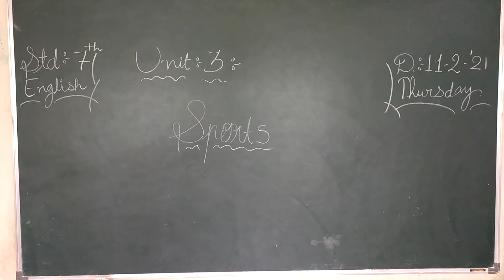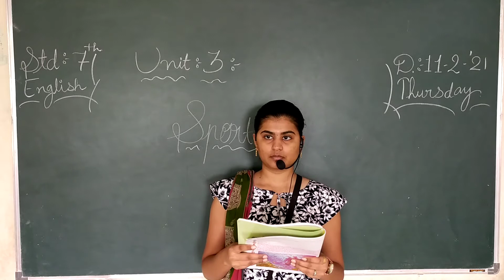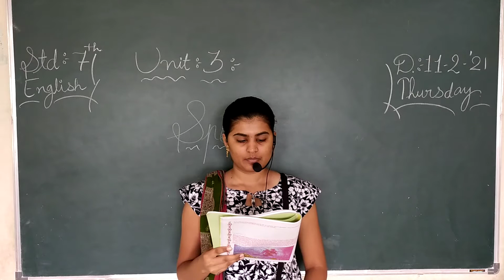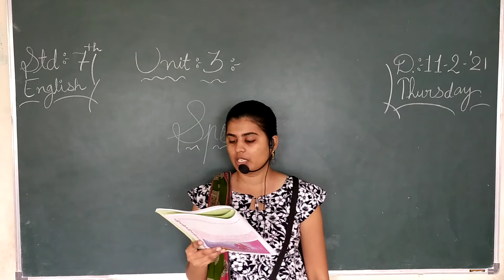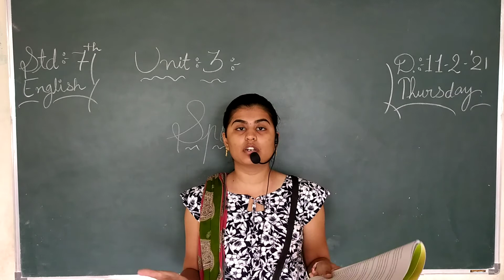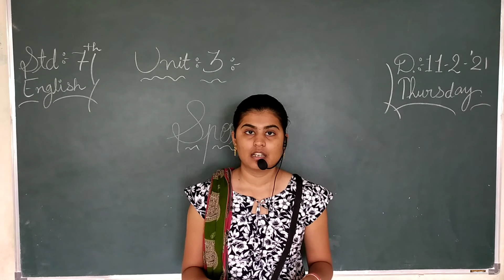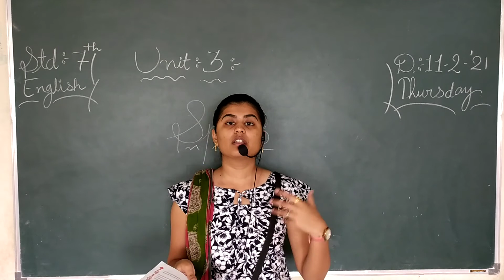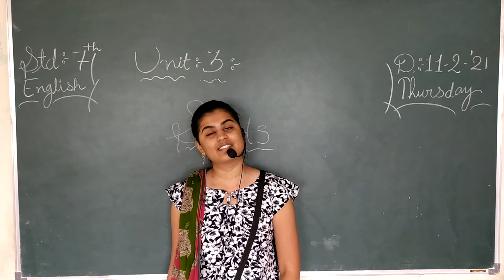CLASS 7 SUBJECT ENGLISH CHAPTER 3